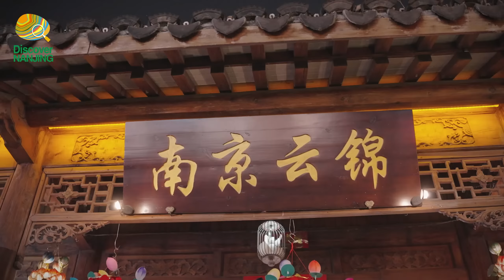Click on the video to appreciate the spectacular Qinhuai Lantern Fair!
HappyLanternFestival! Qinhuai Lantern Fair is a must-visit at China's Lantern Festival! The colourful lights illuminate the sky, and crowds of people burst with happiness. Click on the video to appreciate the spectacular event! DiscoverNanjing @visitjiangsu9039